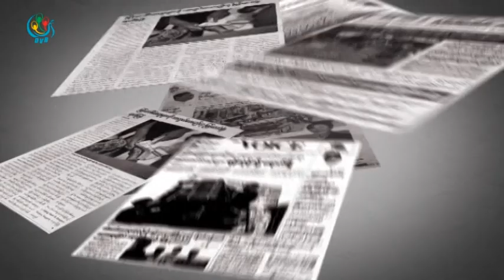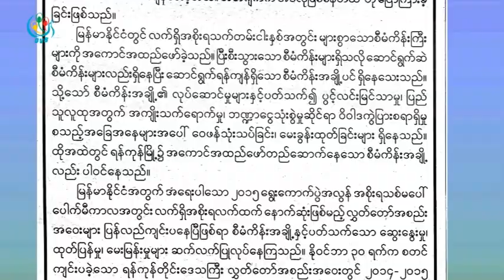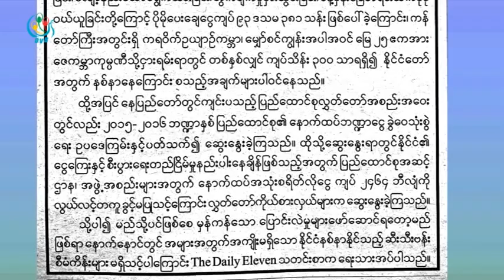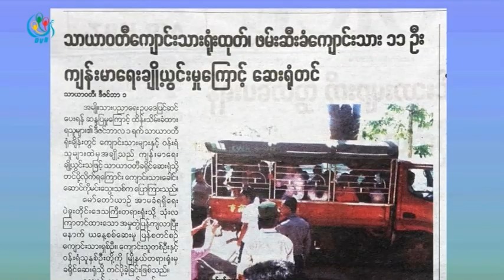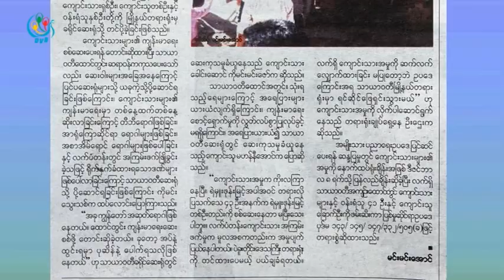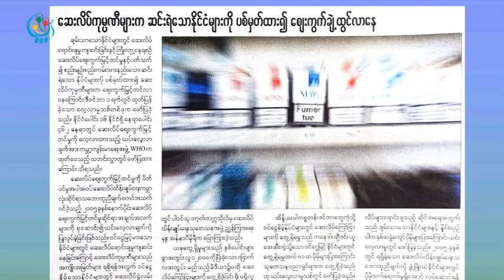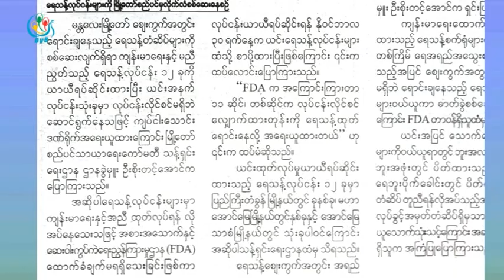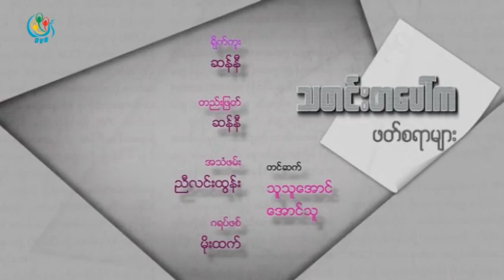DVB TV - သတင္းစာေပၚကဖတ္စရာမ်ား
DVB TV - ၂၀၁၅ ခုႏွစ္၊ ဒီဇင္ဘာလ ၂ ရက္ေန႔ထြက္ရွိတဲ့သတင္းစာဂ်ာနယ္မ်ားကုိေကာက္ႏုတ္တင္ဆက္ထားတဲ့အစီအစဥ္
တင္ဆက္ - သူသူေအာင္၊ ေအာင္သူ